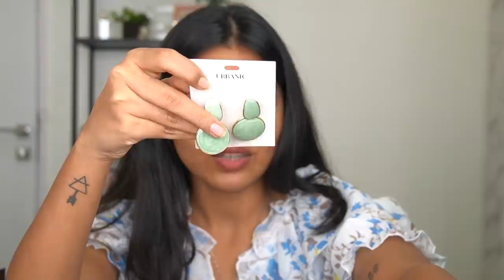Mixed HAUL 💁🏻‍♀️ AJIO | AMAZON | MYNTRA | URBANIC | Kurtas, bags, jewellery etc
Hey guys, I recently shopped from various places, watch to know what i bought. Hope you enjoy it.

Products mentioned :
Ginger by Lifestyle Women Black Solid Open Toe Flats :

DIGITEK® DTR 200 MT (7 Inch) Portable & Flexible Mini Tripod  :

IBS Foldable Flat Bench :